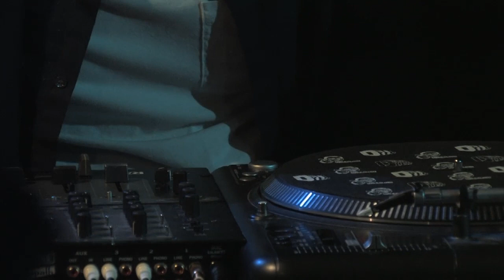2010 019 2